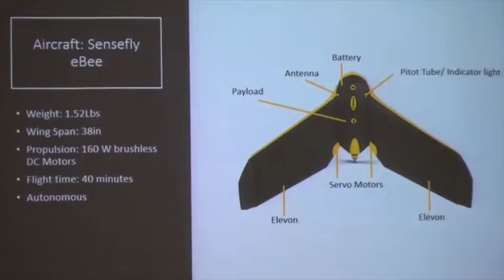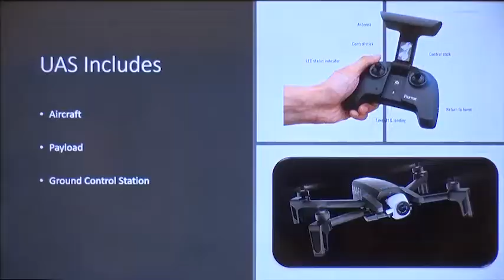Embry Riddle Aeronautical University UAS Demonstrations